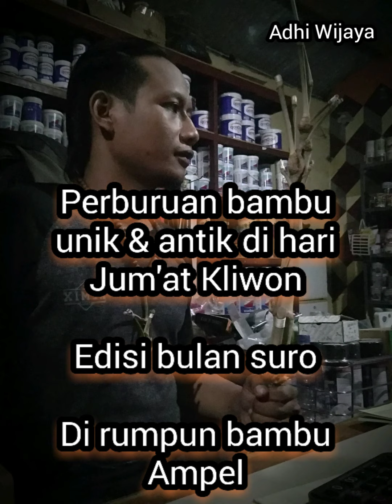Jum'at Kliwon Suro || perburuan bambu unik di rumpun bambu Ampel yg wingit || bulan sakral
Perburuan dibulan Suro ...dihari Jum'at Kliwon. Menemukan banyak pakem bambu unik di rumpunan bambu Ampel disekitar sungai yg konon kawasan wingit & jarang terjamah oleh warga...
Was2 mestinya karena mbolang kali ini ditempat yg tak pernah dilewati sebelumnya...